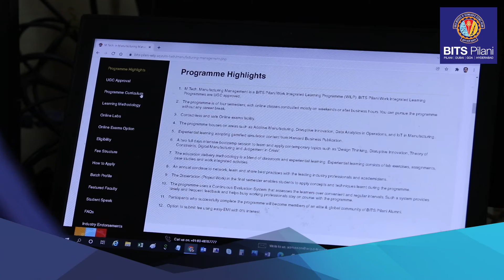Student Speak | Nikhil Digambar Sapre | M.Tech. Manufacturing Management for working professionals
Nikhil, a participant of M.Tech. Manufacturing Management for working professionals, shares his enriching experience with the program. He appreciates the faculty for simplifying complex and elaborate topics and for motivating the participants throughout the programme.
Be an expert in manufacturing management with this 4 semester work integrated program designed by BITS Pilani, for highly driven and ambitious engineering professionals without taking a career break.